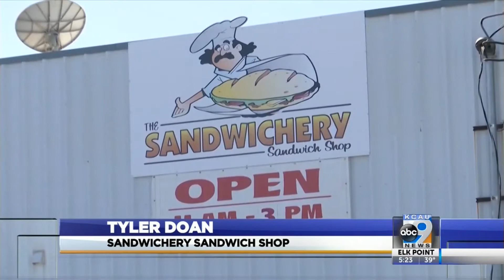Sandwich shop staying afloat